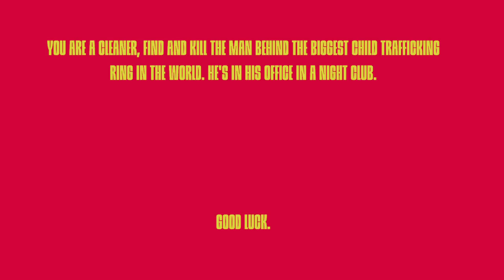THE CLEANER PART 1 GAMEPLAY